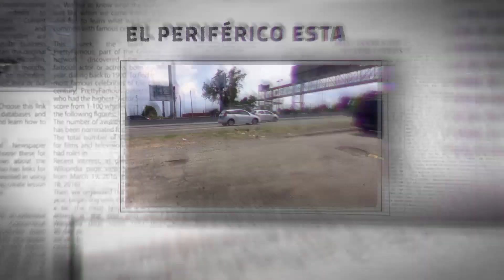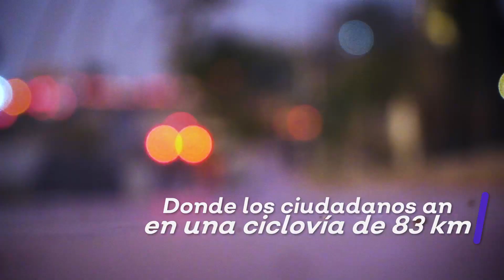Mi Macro Periférico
En el Gobierno del Estado estamos apostando por una movilidad eficiente que cambie el desplazamiento de miles de jaliscienses. Uno de los grandes proyectos que se están llevando a cabo para lograrlo es Mi Macro Periférico.
Esta importante vialidad que conecta a las personas de los municipios del Área Metropolitana de Guadalajara carecía de laterales y el transporte público que aquí transitaba no era suficiente para la cantidad de personas que habitan la zona.

A finales de 2019 comenzaron los trabajos de esta obra que poco a poco ha ido avanzando hasta tener los resultados que se pueden observar actualmente. Decirles que hoy por hoy el Periférico está pavimentado con concreto hidráulico y libre de baches; se está haciendo una ciclovía de 83 km, se colocaron luminarias y semáforos. Además, la ciudadanía podrá disponer de mobiliario urbano, así como se colocarán una gran cantidad de árboles seleccionados de forma cuidadosa.

Ya son tres etapas las que han sido terminadas. Las estaciones tienen un avance considerable y los entornos también. Con trabajo constante y pasos firmes, los cambios convertirán, en unos meses, a esta vía en un lugar seguro, ordenado y accesible. Los visitantes y habitantes de la AMG podrán acceder a cualquiera de las  estaciones de Mi Macro Periférico con la certeza de que es un sistema de primer mundo.

Centros educativos, recreativos, industriales y habitacionales serán testigos de que la ciudad no volverá a ser la misma. Pronto veremos los frutos del trabajo realizado con calidad y en equipo.